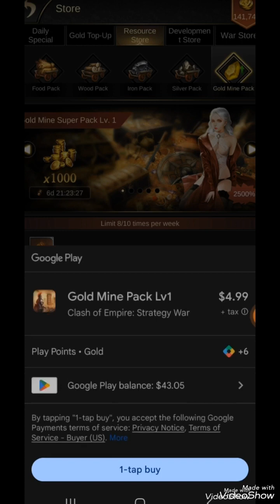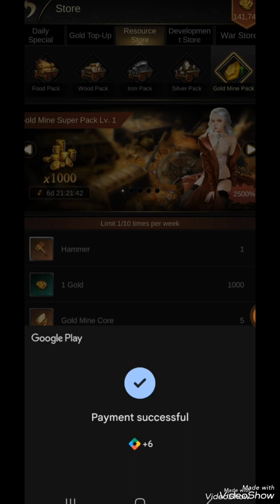Clash of empire upgrade gold mine